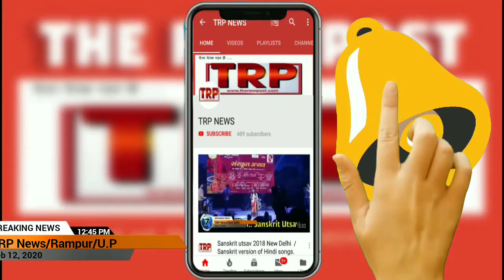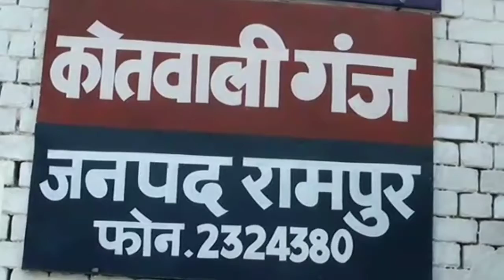पुलिस मुठभेड़ में बदमाश गिरफ्तार, 20 से ज्यादा संगीन मामलों में आरोपी है बदमाश।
रामपुर के कुख्यात बदमाश सुभान उर्फ पापू को एनकाउंटर कर पुलिस ने किया गिरफ्तार, पकड़े गए बदमाश सुभान उर्फ पापू पर 20 से ज्यादा मुकदमे दर्ज है। आपको बता दें मुखबिर द्वारा मिली सूचना पर पुलिस मौके पर पहुंची थी जिसके बाद बदमाश की तरफ से पुलिस पर फायर किया गया और जवाबी कार्रवाई में बदमाश को गोली लग गई जिसके बाद पुलिस ने कुख्यात, बदमाश सुभान को गिरफ्तार कर लिया। फिलहाल उसका उपचार जिला अस्पताल में किया जा रहा है मौके पर पुलिस अभी भी कमिंग कर उसके अन्य साथियों का सुराग जुटा रही है।

इस संबंध में पुलिस अधीक्षक संतोष कुमार मिश्रा ने बताया रामपुर में अपराधियों के विरूद्ध चल रहे अभियान के तहत पुलिस को सूचना मिली कि गंज थाना क्षेत्र अंतर्गत मंडी क्षेत्र में कुछ बदमाशों के होने की सूचना प्राप्त हुई जब पुलिस वहां पहुंची तो अपराधियों की तरफ से पुलिस टीम पर फायर किया गया पुलिस के द्वारा जवाबी कार्यवाही में एक अपराधी को गोली लगी है जिसका नाम सुभान उर्फ पापू है इस पर 20 से भी ज्यादा संगीन मुकदमे है और पुलिस टीम द्वारा लगातार कांबिंग की जा रही है अगर बदमाश की और साथी हैं तो उनसे भी सख्ती से निपटा जाएगा और पुलिस के सराहनीय कार्य के लिए पुलिस टीम को ₹15000 का इनाम दिया जाएगा और रामपुर में जितने भी अपराधी हैं अगर वह इस तरह की कार्रवाई करते हैं तो उन पर भी गोली चलाने की कार्रवाई की जाएगी फिलहाल एक अपराधी को यहां पकड़ लिया गया है। और हमारी कोंबिंग जारी है।